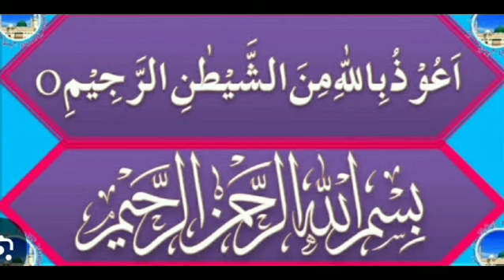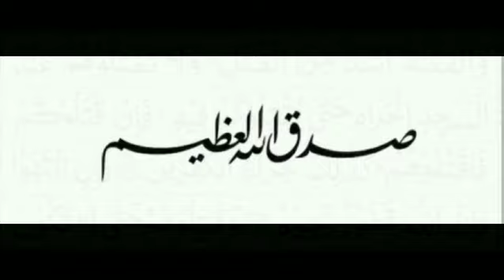Tarjuma ul Quran || Sureh Baqrah Ayat no 189 - 192 || Quran Translation in urdu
tarjumatulquran
surehbaqrah
quran
Surah E Al Baqarah is 2nd largest
Surah in Holy Quran. Surah E Baqarah
consists of 40 Rukus and 286 verses

with 25,500 words. The verbal
meaning of Baqarah is cow. This Surah
is considered a definite guide for the
Muslims about their way of life and
dealings. Allah addresses various
topics for Muslims and Humankind
who seek guidance and ask for the
Almighty's forgiveness. These topics
include prayers, fasting, changing the
direction from Qibla e Awal to Mecca,
daily dealings in commerce, debt, riba,
marriage, and divorce issues.

In this Surah, Almighty, draw a clear
line between a Muslim and a
non-Muslim. Allah narrated the way of
life for a Muslim by addressing all the
related issues that a Muslim need to
follow and obey so that they become
pious. Other matters and issues
addressed by the Almighty include
women's testimony, marriage affairs,
interest, or mark-up issues in business,
clearly describing hypocrites. And
when someone is non-compliant with
these matters, he can never become a
good and devoted Muslim in the eyes
of God.

The Akhri Ruku of Surah Baqarah is
very important as Allah likes those
Muslims who are obedient and follow
the path they are being told by his last
Prophet, Hazrat Muhammad (SAW). In
the end, Surah Al Baqarah Last 2 Ayat
are very important because, in these
verses, Allah promises Jannah for
those who recite and learn the way of
life Allah brought for them.
On the other hand, the Benefits of
Reading Surah Baqarah Daily allow the
Muslims to remember who we are and
from where we have come, and where
we are going. Playing Surah Baqarah In
House brings many benefits that one
cannot account for.